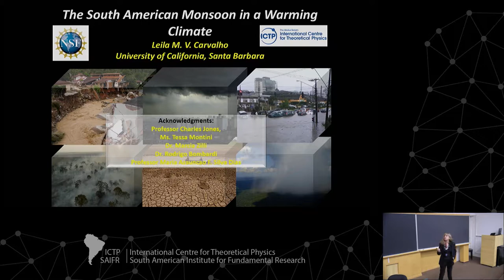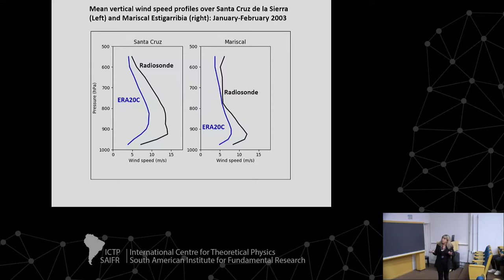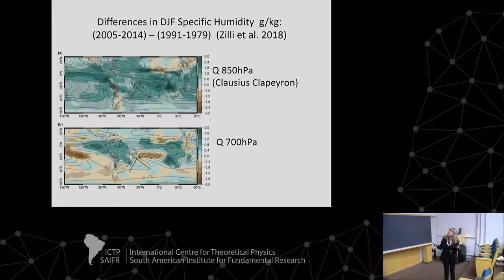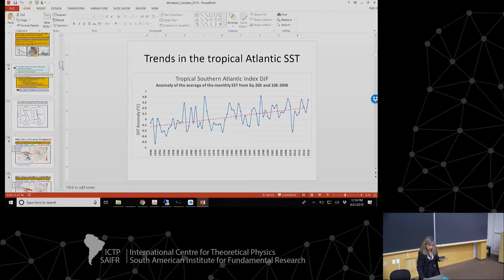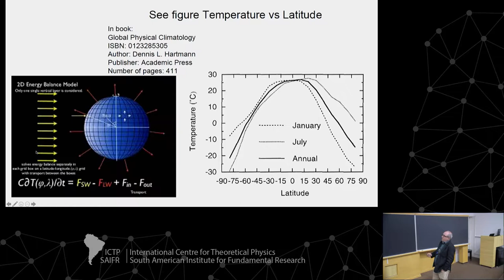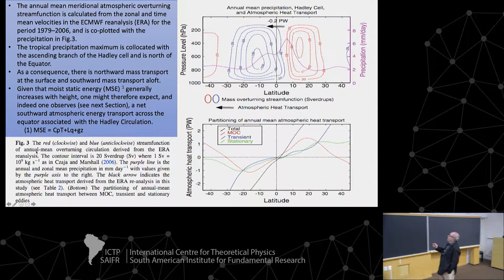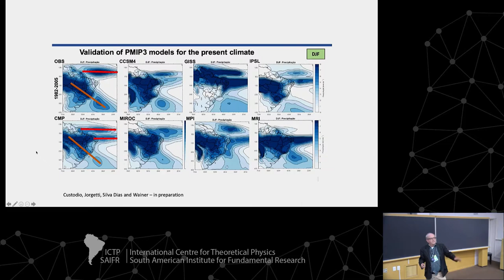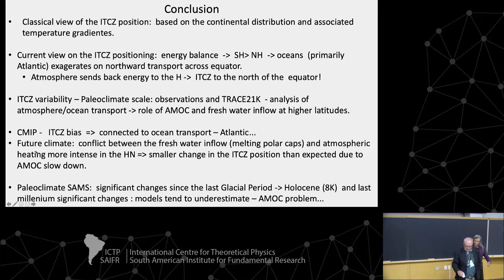Day 3 – Advanced School and Workshop on American Monsoons progress and future plans (2 of 2)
Advanced School and Workshop on American Monsoons: progress and future plans

Speakers:

- Pedro L. da Silva Dias (Universidade de São Paulo (USP), Brazil): Paleoclimatic aspects of the South American monsoon

- Leila M.V. Carvalho (University of California at Santa Barbara, USA): Present and future of the South American Monsoon in a Warming Climate